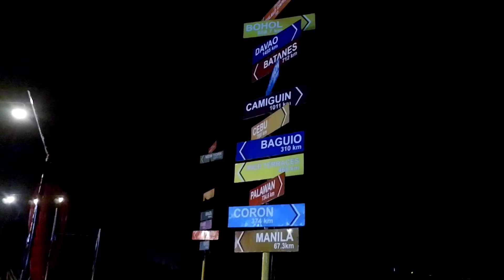Tagaytay City Philippines | Chill Day in Tagaytay | Tagaytay Vlog